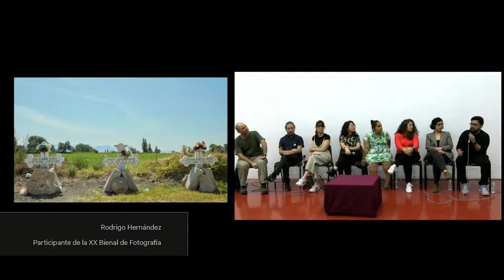Charla | En torno a la XX Bienal de Fotografía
De la mano de las y los artistas seleccionados descubrirás los procesos de creación de las obras expuestas en las secciones 'Ensortijamientos', 'Multiespecies', 'Contramemoriales' y 'Cuerpos que importan'. ¡Acompáñanos y conoce más de la XX Bienal de Fotografía!

Modera: Jimena Cervantes (mesa 1) y Sayak Valencia (mesa 2)